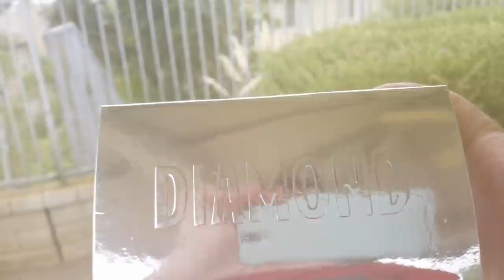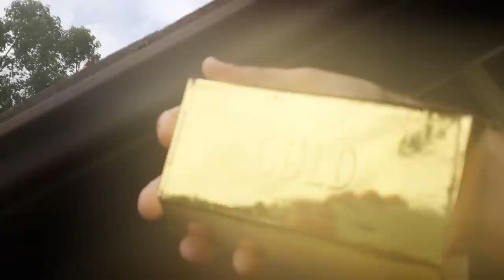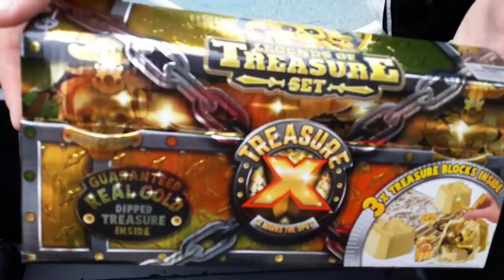Hello Neighbor Left the Infinity Gauntlet At Trinity & Beyond's House! It Led Us To Treasure!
We came back to Trinity and Madison's house to find Hello Neighbor and the Infinity Gauntlet which led us to some hidden treasures in Trinity's backyard!